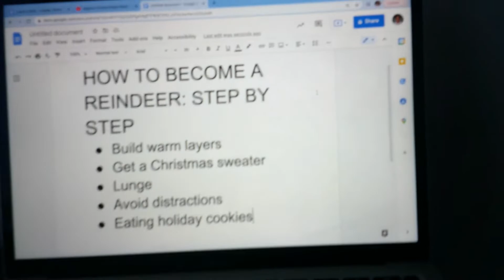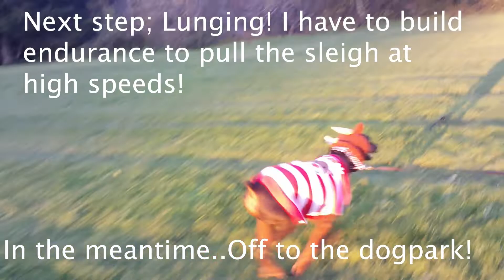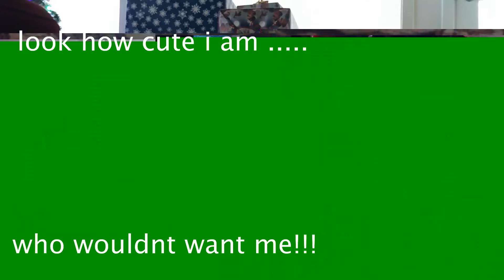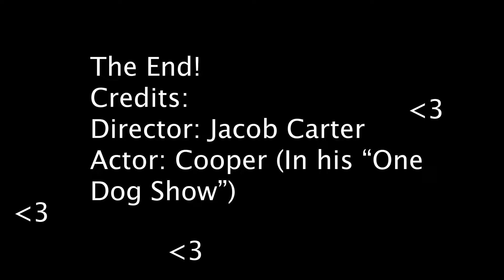Final Holiday Movie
This is a Holiday Movie I worked on with my dog, Cooper, for Video Production 1 at Aptos High School. This shows the lighthearted events a dog may endure near the holidays.